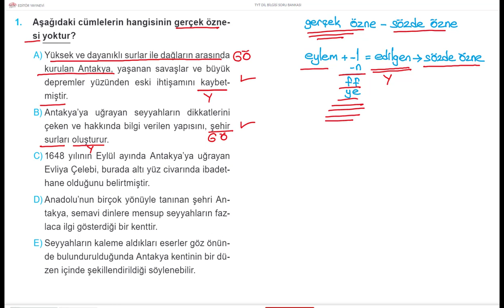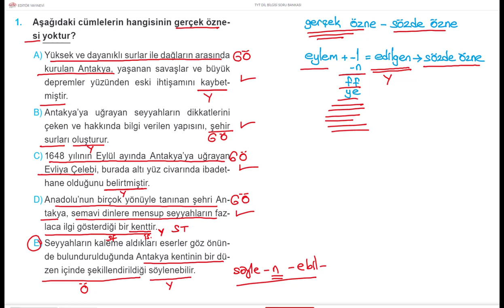TÜRKÇE DİLBİLGİSİ BİR SORU BİR CEVAP 845